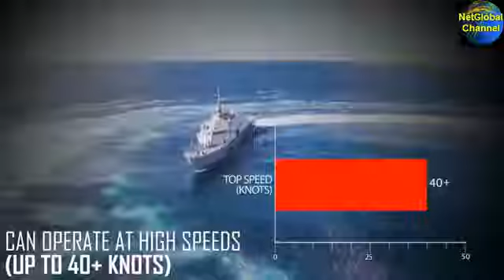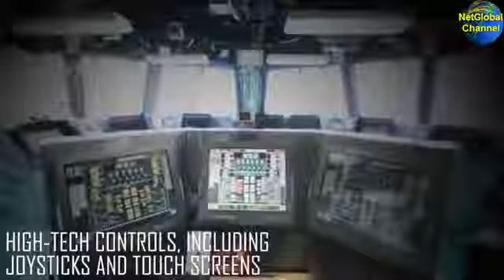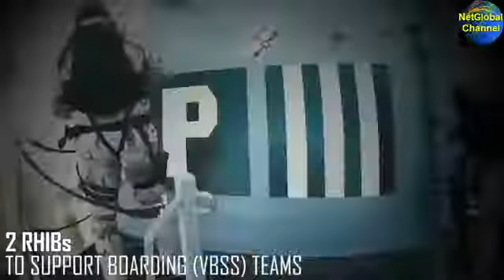현존 최강의 미 해군 해상 작전능력 US Navy Naval Surface Forces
[참고] 시청자가 뽑은 상위 50, 최다 조회수 인기 동영상 리스트 대한민국 공군 KF-16 공중급유 편대비행 데모 ROK KF-16 Aeriel Refueling, Group Flying Demo.

출처: 노래:

Video Credit(출처): DCNS (France) [아래 참고] 시청자가 뽑은 상위 50, 최다 조회수 인기 동영상 리스트 대한민국 공군 KF-16 공중급유 편대비행 데모 ROK.